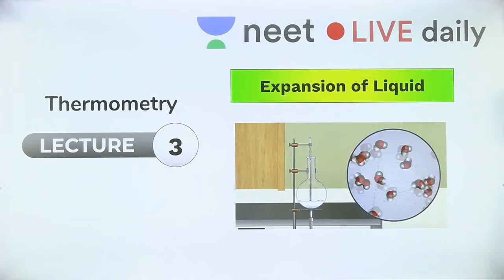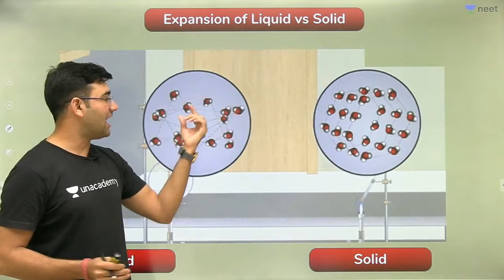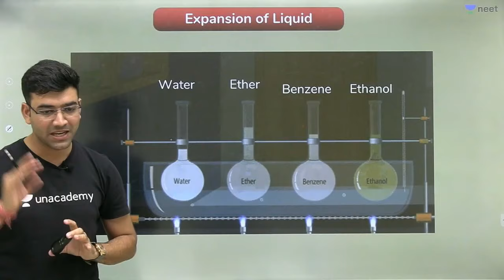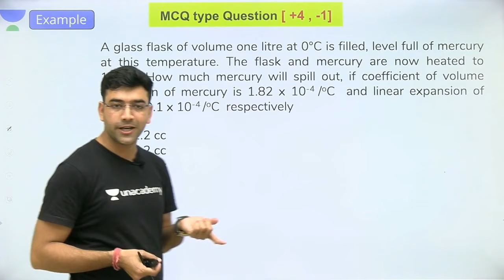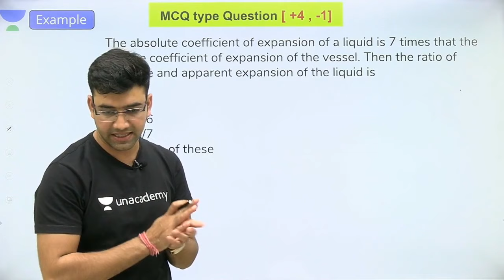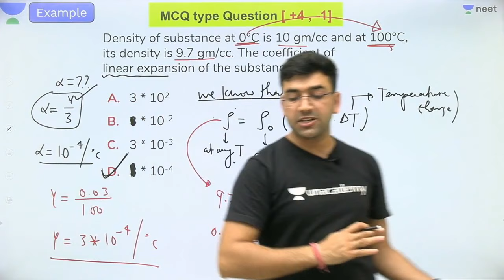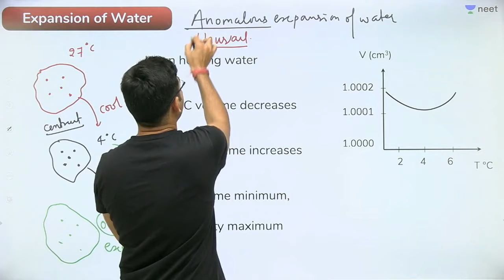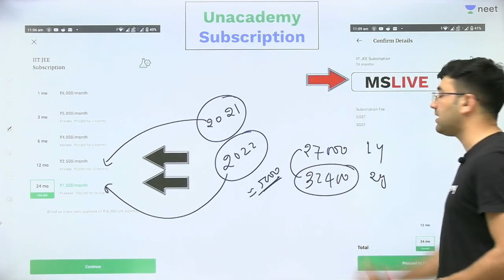Thermometry - Lecture 3 | Expansion of Liquid | Class 11 | Unacademy NEET | Physics | Mahendra Sir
Thermometry - Lecture 3 | Expansion of Liquid | Class 11 | Unacademy NEET | NEET LIVE Daily | NEET Physics | Mahendra Sir

Thermometry is the process of measuring temperature. Temperature is basically a measure of the amount of kinetic energy, particles possess. Nowadays, there are many different types of thermometers, for example glass in tube, thermistor, thermocouple, radiation thermometer etc

1. Learn from your favourite teacher
2. Dedicated DOUBT sessions
3. One Subscription, Unlimited Access
4. Real time interaction with teacher
5. You can ask doubts in live class
6. Limited students
7. Download the videos & watch offline